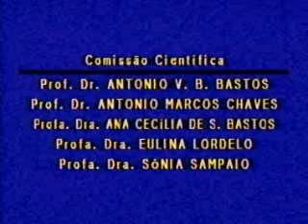CRP03 - O serviço de psicologia e seu papel na formação do psicólogo